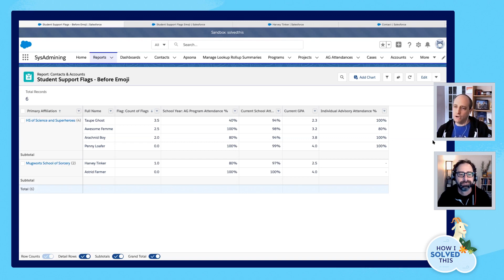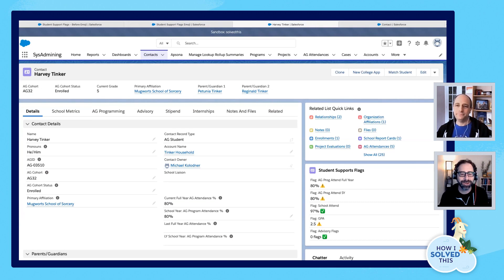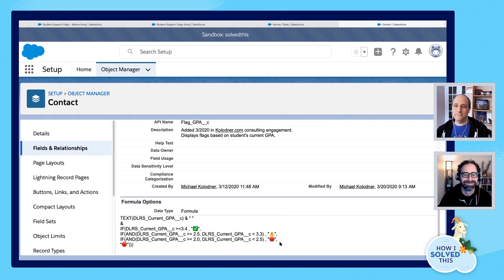How to use Emoji as image flags in Salesforce | How I Solved This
In this series, we do a deep dive into a specific business problem and share how one AwesomeAdmin chose to solve it. Once you learn how they solved their specific problem, you’ll be inspired to try their solution yourself! Let’s take a look at how Michael Kolodner was able to make graphical flags on Salesforce data without document storage or image tags.